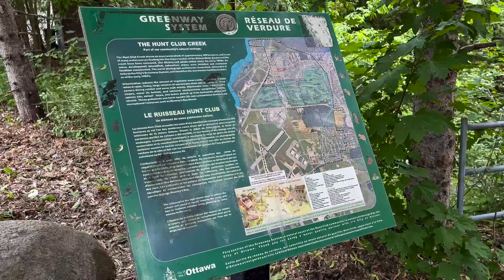Rideau Reimagined: The 'stream watcher' of Hunt Club Creek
There’s beauty at the outlet of Hunt Club Creek, and inklings of a functioning, resilient little ecosystem amid the litter, sirens and other trappings of urban life.

And we can thank John Sankey — retired scientist, avid nature lover and the creek’s founding “stream watcher” — for spearheading the ongoing transformation of a stinky stormwater drainage ditch into a tiny but respectable tributary of the Rideau.